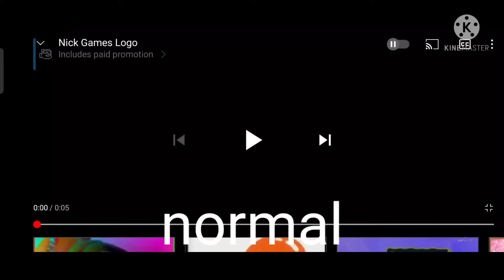effects nick gsme sound